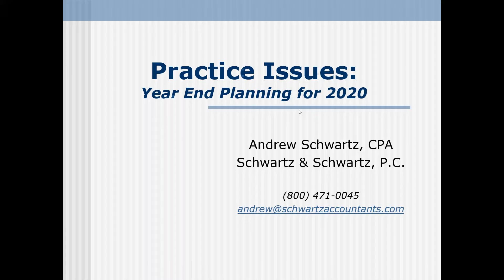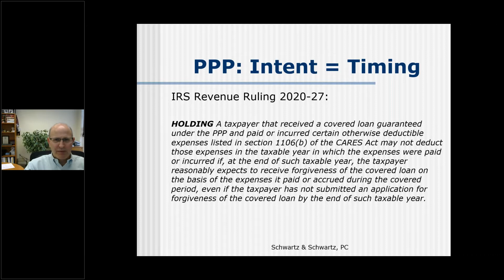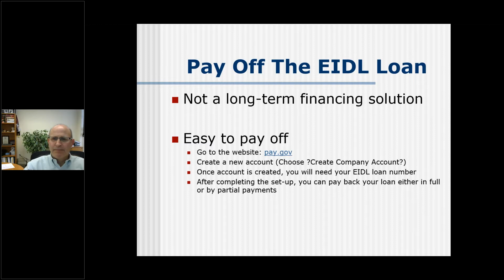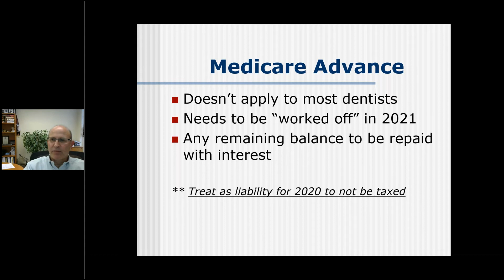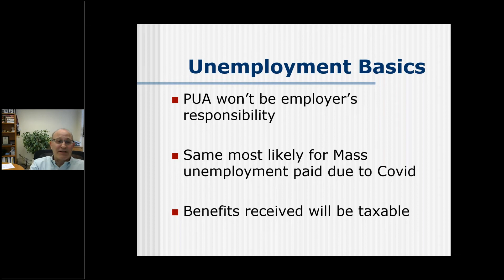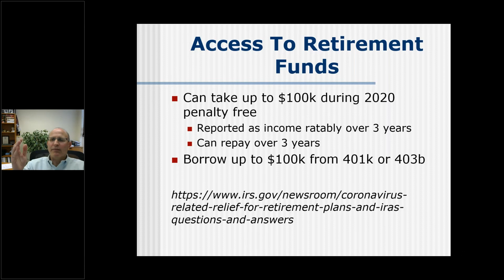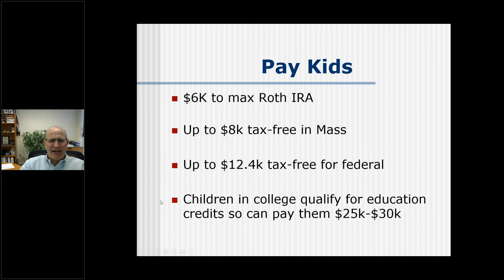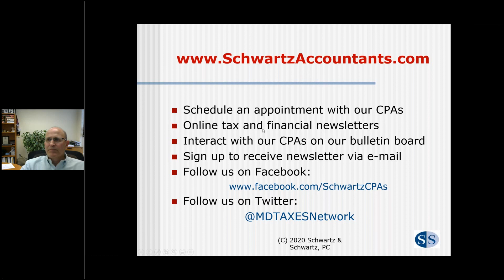Year End Planning for Practice Owners 12162020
Presented by Andrew Schwartz, CPA-Recorded 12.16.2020

2020 has been one of the most challenging years for practice owners. Join Andrew Schwartz, CPA, as he discusses actions to take before December 31st to lower your tax liabilities and get your practice’s financial house in order for year end.